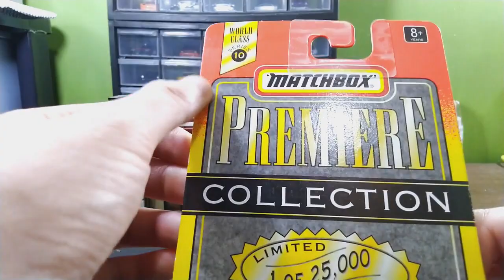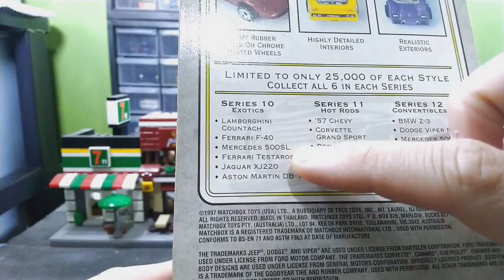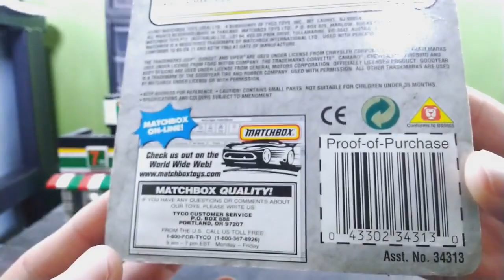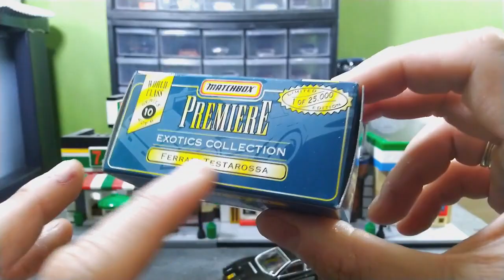#177 Ferrari Testarossa Matchbox Premiere World Class Series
Unboxing dan Review Diecast Matchbox Premiere Ferrari Testarossa World Class Series. Ferrari Testarossa sudah tidak diragukan lagi menjadi salah satu ikon dan tolak ukur mobil sport supercar di dunia.